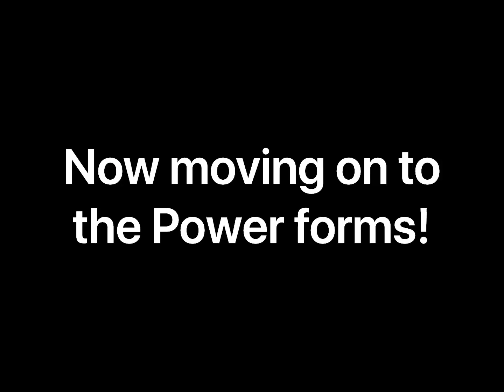Daycare attendant forms @SunMoonShow (pause to read any parts of writing)